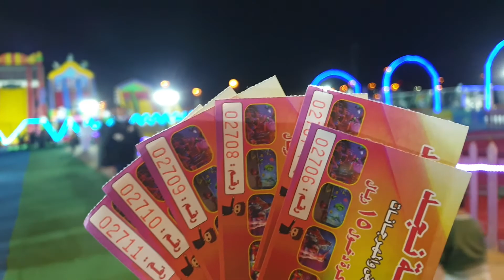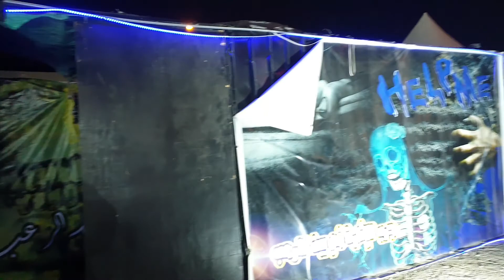مهرجانات الرياض السعودية